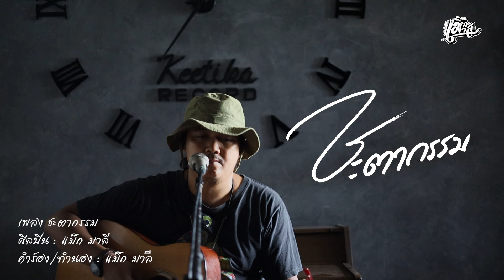ชะตากรรม - แม็ก มาลี☮ I คีติกา l Acoustic 【Official MV】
เพลง  ชะตากรรม
ศิลปิน : แม็ก มาลี
คำร้อง/ทำนอง : แม็ก มาลี (วีระยศ พื้นสะอาด ) 06/03/2567

สรรพสิ่งเหมือนวงกลม ที่หมุนไปยังจุดเคยผ่านมาได้
ด้วยเคราะห์กรรมที่มีมากมาย วงกลมนั้นจะหมุนไป
และได้พบ กับเรื่องราวที่แสนดี
          สิ่งต่างๆที่พบเจอ ที่เหนือการควบคุมของตัวเรานั้น
          ไร้แบบแผนไร้เหตุสัมพันธ์ จากอดีตถึงปัจจุบัน
          แท้จริงนั้น เกิดจากการกระทำของเรา
สิ่งต่างๆที่ประสบพบพาน ตัวเรานั้นมีหน้าเพียงรับมือ
จงเรียนรู้อยู่บนโลก ที่เต็มไปด้วยกรรม
         ชะตากรรมคือผลของการกระทำ เป็นเพียงการดำเนินไปของปัจจุบัน
          จงใช้ชีวิตดั้งเดิม จนวาระสุดท้าย
* ไม่ยึดติด ใจปล่อยวาง ดำรงอยู่อย่างไม่เห็นแก่ตัว
   จงยอมรับ ชะตากรรมของตนเอง
    ทุกย่างก้าวของชีวิต บางครั้งดูเหมือนเราก้าวไป
    แต่บางเวลา ดูเหมือนว่าเราก้าวถอยหลัง
*** บนหนทางที่ก้าวไป ช่างลื่นไหลและชัดเจน
       แต่บางเวลา หนทางนั้นช่างยากเข็ญ
       เดี๋ยวก็ผ่านไปอาจไม่มั่นใจ จะเปลี่ยนไปในทิศทางที่ดี
       ชะตากรรม ก็ต้องปล่อยตามธรรมชาติ
ใช้สติอย่างถ่อมตน เกิดปัญญาเรียบง่ายแต่งดงาม
          ไม่โอ้อวด ไม่เปิดเผยตน
          เชื่อในชะตาและสุดท้าย ความสำเร็จของจิตใจจะสมบูรณ์
สรรพสิ่งจงหมุนไป ตามชะตากรรม ตามธรรมชาติ ( *,**,***, )